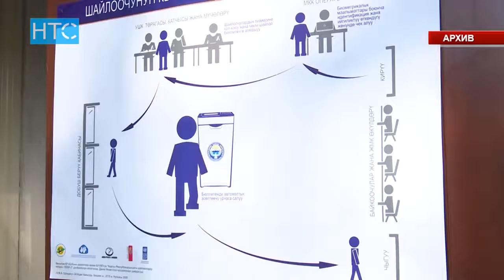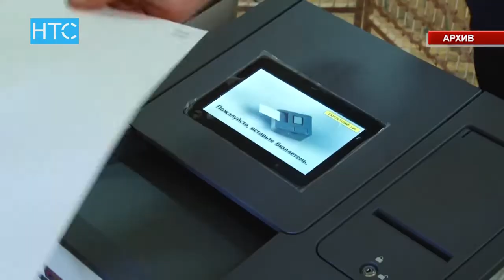БШК жергиликтүү кеңештин депутаттарын шайлоого даяр / 11.10.16 / НТС